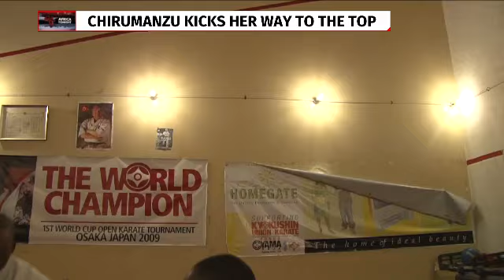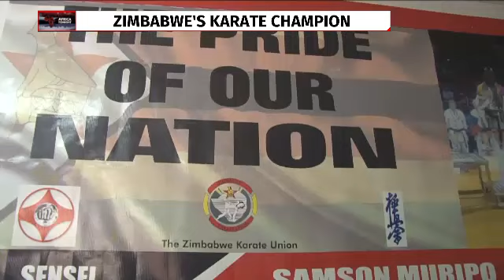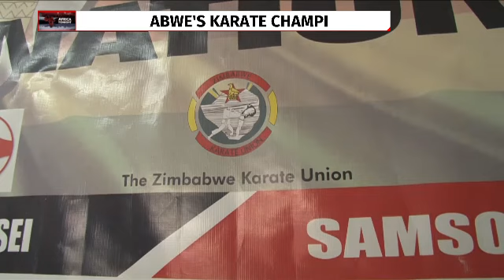Zim sports jurno turned karate champion